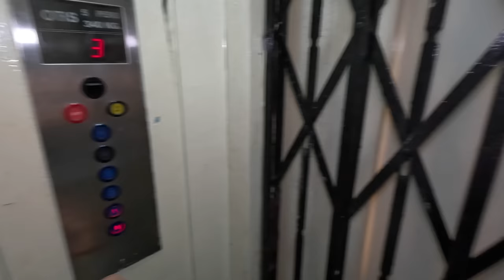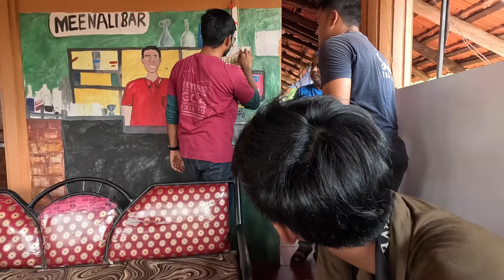DRINKING INDIAN Alcohol, A MUDBATH & Cooking in GOA 🇮🇳 - INDIA Vlog #8